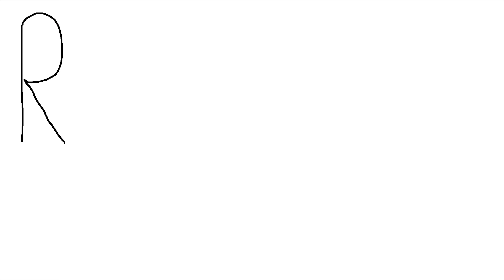Turkey Breast Cutlet - English Subtitles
Our English and Lithuanian eBooks:
A simple, but one of the tastiest recipes we have made - Turkey Breast Cutlets. You can make it with chicken breasts as well. Have a wonderful NEW YEAR!

Yours, Romas and MO!
Cheers!

♫ Music
"Intersection" by Dj Quads

Turkey Cutlets with White Wine Gravy - Laura Vitale - Laura in the Kitchen Episode 670

0:00 Introduction
0:13 How to Make Turkey Breast Cutlet
4:44 Tasting Turkey Breast Cutlet
6:54 Hidden Scenes